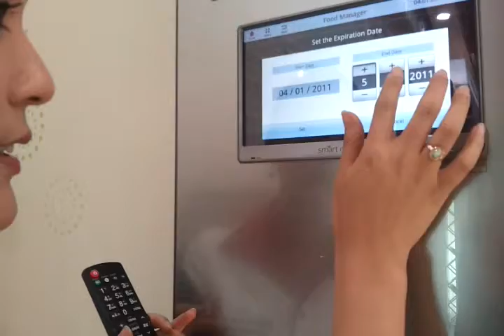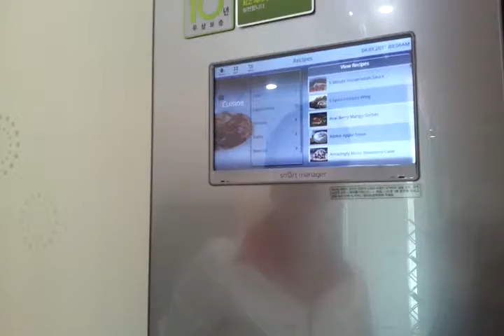스마트그리드2 2